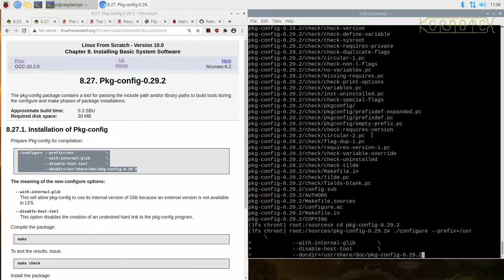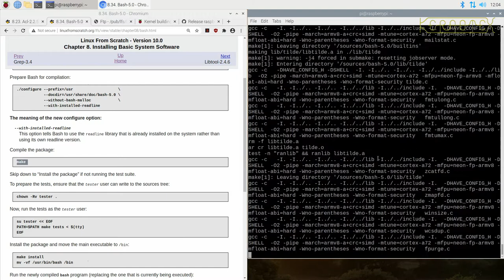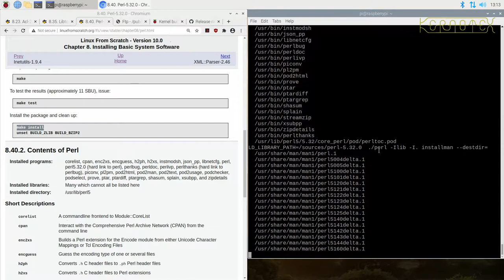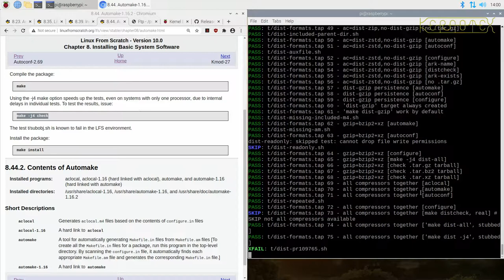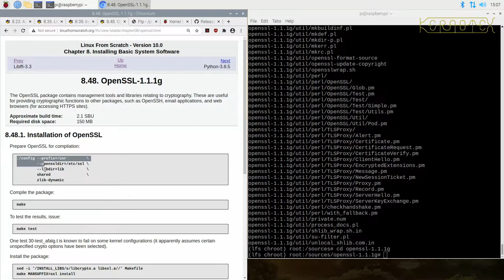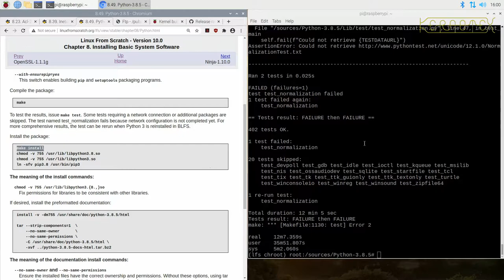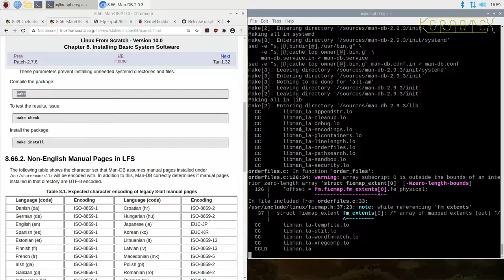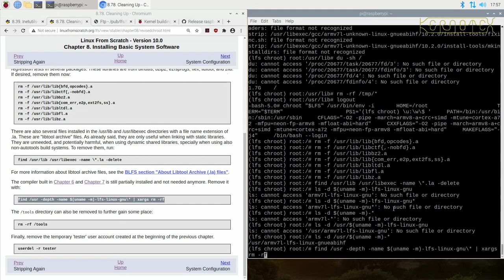LFS 10.0 on RPI400. 14: Chapter 8.27 to 8.78 Installing Basic System Software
This series of videos demonstrates how to install Linux From Scratch 10.0 on a Raspberry Pi 400.

The remainder of the packages after GCC in Chapter 8 are built and installed.

Please see Playlist for additional notes about the build.